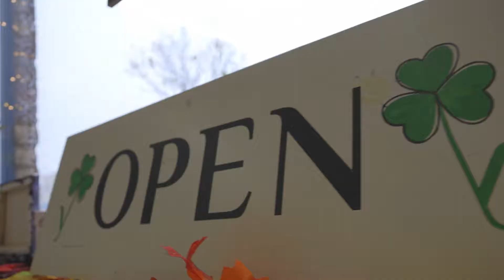O'Fylnn's Brand Video